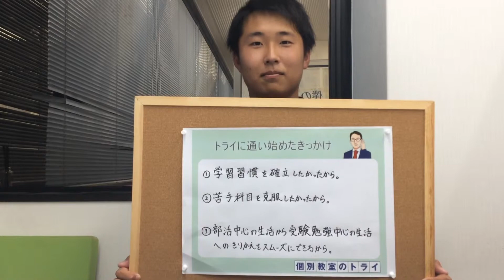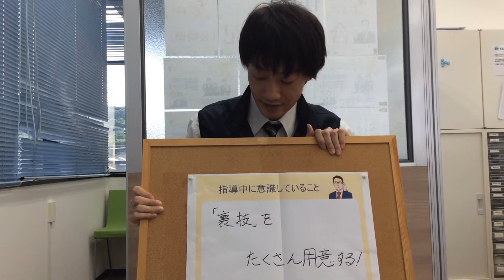個別教室のトライ 本諫早駅前校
生徒や講師のインタビュー動画で教室の雰囲気をお届け！

生徒がトライに入った理由や先生たちのやりがいを感じる瞬間、
教室長による『ここがスゴイ』というアピールポイントなど。
各教室の雰囲気を体感してみてください！

下の再生リストから他の教室の動画もご覧いただけます。